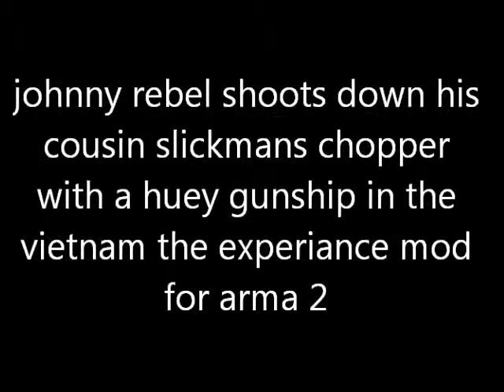johnny rebel shoots down slickman with a huey gunship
me and my cousin on arma 2 the vietnam the experiance mod my gamertag is Johnny_Rebel